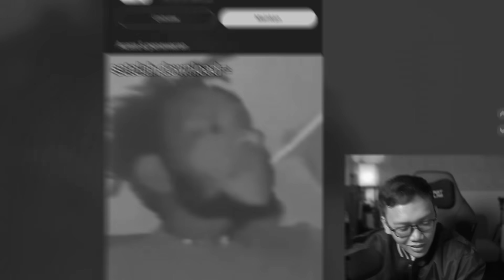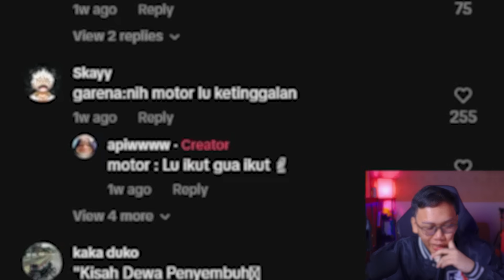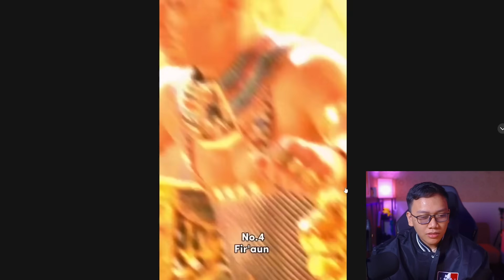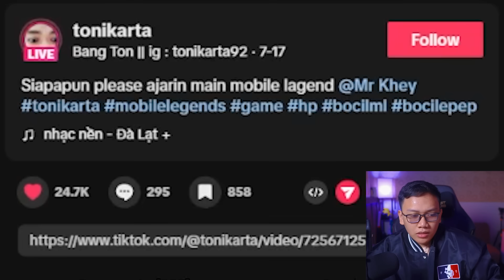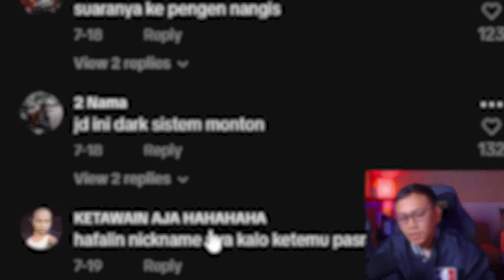MAIN EPEP JAM 3 PAGI😨😨